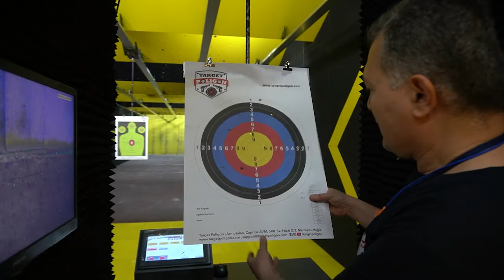CANİK Rival Tabanca Silah Atış Testi Mehmet Ali Dağteke Marmaris Türkiye